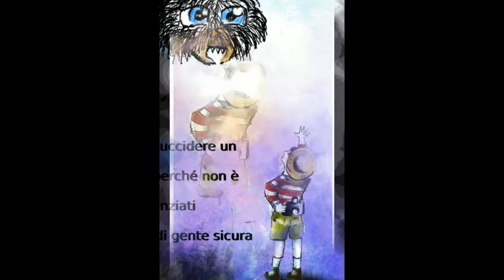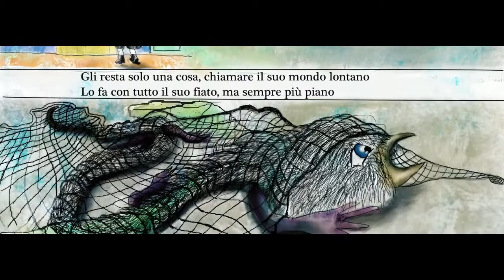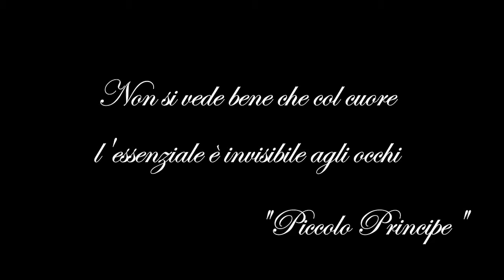Il mostro - racconto illustrato (dalla canzone di Samuele Bersani)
Ho disegnato,montato e narrato ogni singola parte personalmente prendendo solo in prestito le bellissime parole di Samuele Bersani e le dolci note di Olafur Arnalds.
E' stato un bisogno, un bisogno di portare,nel mio piccolo,con i miei pochi mezzi, un po' di poesia in quest'epoca in cui troppe volte,in troppe occasioni ci ritroviamo a leggere e ascoltare parole d'odio, ad assorbire la rabbia del mondo.
TUTTI alla ricerca di un MOSTRO da additare e colpevolizzare.

Quindi eccola qui,la mia creatura, ve la offro con la delicatezza di chi offre una cosa fragile, nella speranza che, anche per solo 3 minuti, porti un po' di poesia nella vostra giornata.